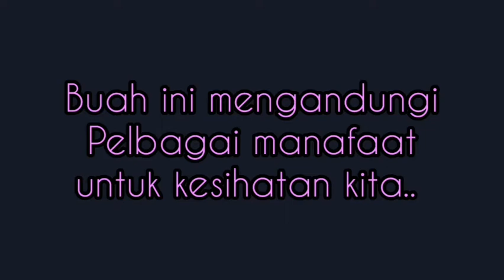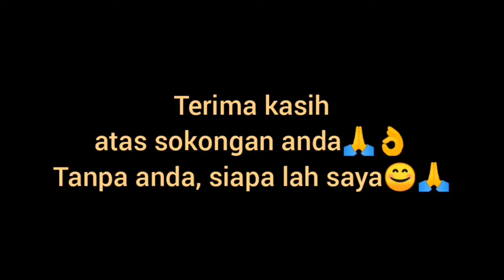Teknik Ringkas Meng'khawin'kan(cantum) Pucuk Avocado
Teknik kahwin atau cantum pucuk avocado yg dibuat ialah kaedah sambung batang pucuk atau sistem baji. Kaedah ini dipercayai bole mempercepatkan pengeluaran hasil. Pada kebiasaannya, pokok akan mula berbunga pada umur 3 tahun, bergantung kpd kesuburan atau faktor pembajaan Dan kesesuaian tanah.

Saksikan video ringkas ini utk kita sama2 berkongsi..